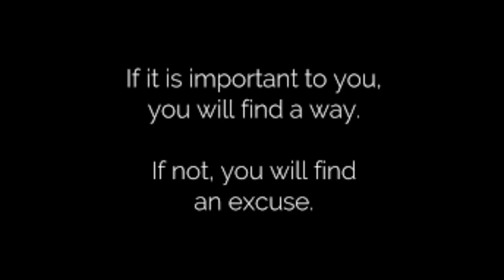daily motivation|motivation for uppsc| preparation|planning |strategy |upsc